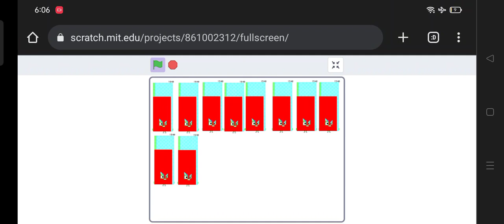1540 x 10!